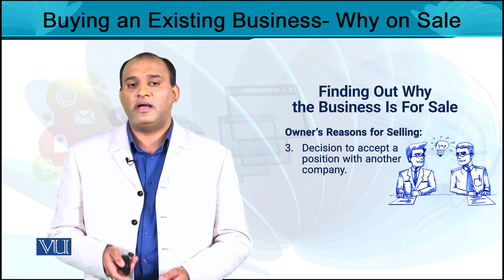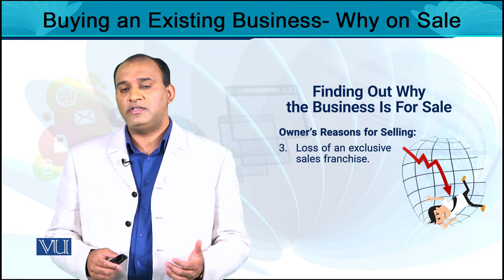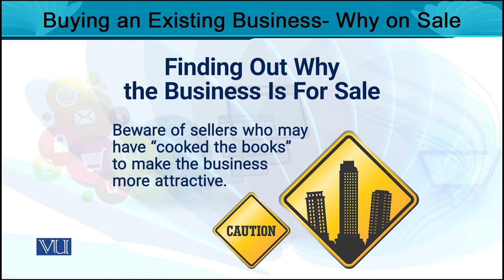Buying an Existing Business - Why on Sale | Entrepreneurship | MGT602_Topic018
MGT602 - Entrepreneurship
Topic018 - Buying an Existing Business - Why on Sale,
By Dr. Rizwan Saleem